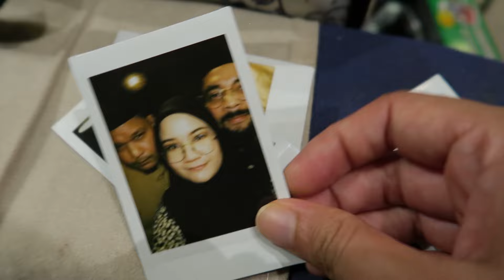RAYA PALING TERKEJUT | Hidup Shazz #200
Agak2 boleh capai tak aku nak jawab 200 soalan tu demi 200 episode? Vote skunk skunk skunk!

Thank you, awesome Human!